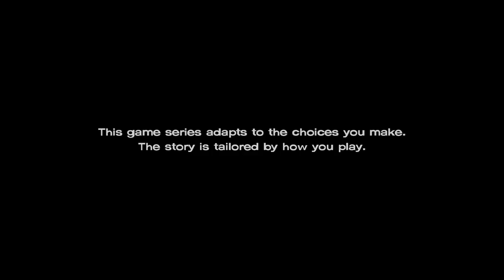Two Best Friends Play The Walking Dead Season 3 (Part 01)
"So err... since the Best Friends haven't been writing anything in the descriptions, I guess I'll start writing random stuff that will probably have NOTHING to do with the video because I actually don't watch the video when I edit and upload them." - Billy